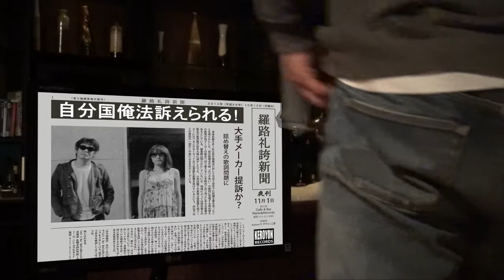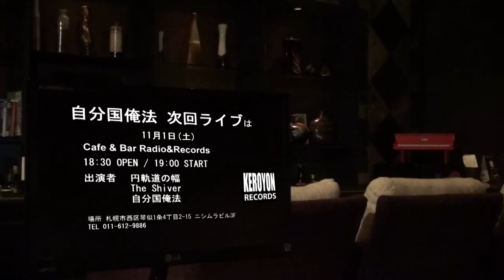自分国俺法ライブ告知3「おつきあい」騒動編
2014/11/1(土)
18:30open/19:00start
@札幌・琴似Radio&Records
札幌市西区琴似1条4丁目2-15
ニシムラターミナルストアビル3階
出演)
円軌道の幅
The Shiver
自分国俺法